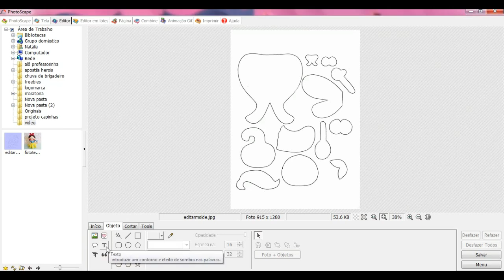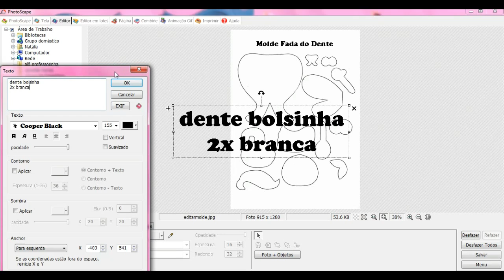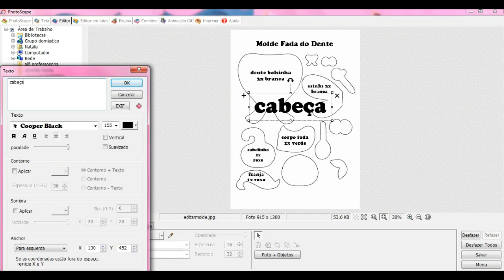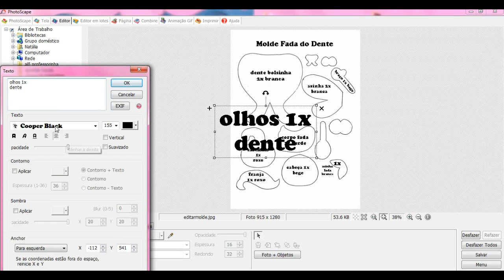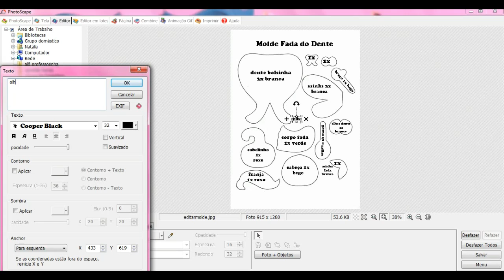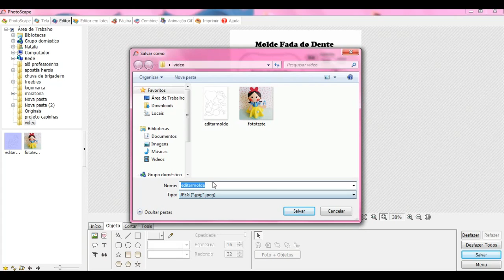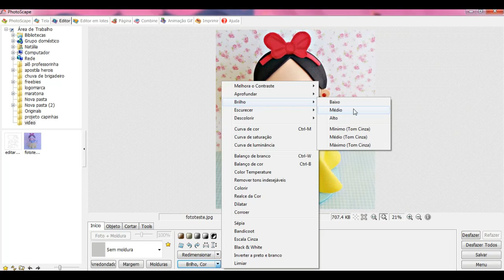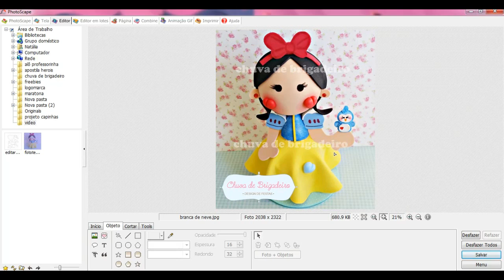Como editar folha de moldes + fotos no Photoscape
Loja virtual Coisas da Nat com apostilas de EVA